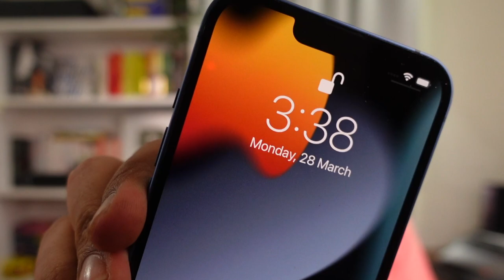WHY I Dropped Out Of College | BITS Pilani Goa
This is why I dropped out of college. I am a third year student studying electrical engineering at BITS Pilani Goa campus. I went back to college and stayed there for 3 weeks only to realise I can't manage all my content creation and business and college academics together. Hence, I decided to leave college.

The person in the start of the video is Saheli, my friend. Here's a video I made with her about freelancing

Timestamps

3 Books You Should Read